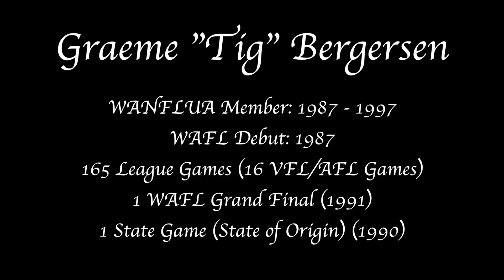WANFLUA 2021 Hall of Fame - Boundary Umpire - Graeme "Tig" Bergersen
2021 West Australian National Football League Umpires Association Hall of Fame Induction Video for Field Umpire Graeme “Tig” Bergersen.
This Short Documentary Film Screened before Graeme “Tig” Bergersen's Hall of Fame Induction on Saturday the 24th of July 2019.

Graeme “Tig” Bergersen:
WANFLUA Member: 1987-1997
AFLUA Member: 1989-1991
WAFL League Debut: 1987
165 WAFL League Games
16 VFL (Now AFL) League Game
181 Total League Games
1 WAFL League Grand Final (1991)
1 State Game (State of Origin) (1990)

PRODUCER: Bayley Lamont
DIRECTOR: David Thatcher
CINEMATOGRAPHER: Bayley Lamont, Ethan Lamont
EDITOR: Bayley Lamont

Archival / B roll Footage Supplicated from:
Channel 7 Perth
Special Broadcasting Service (SBS)
Australian Broadcasting Corporation (ABC)
Graeme “Tig” Bergersen
West Australian National Football League Umpires Association

Special Thanks to everyone who was interviewed for this Film.
Graeme “Tig” Bergersen
Greg Smith
Bernie Roberts

SYNOPSIS:
A Short Documentary Film that showcases Hall of Fame Inductee, Field Umpire, Graeme “Tig” Bergersen's journey within umpiring in Western Australia.

The film was made by Bayley Lamont Media for the 2021 West Australian National Football League Umpires Association 2021 Hall of Fame Induction.

The Film was Screened before Graeme “Tig” Bergersen's Hall of Fame Induction on Saturday the 24th of July 2021 at Ernest Johnson Reserve, South Perth.

Thank You to the West Australian National Football League Umpires Association for allowing me to work on this project.

Film was Shot on a Sony A7 and Edited using Final Cut Pro X.
Filmed on Location in South Perth Western Australia.